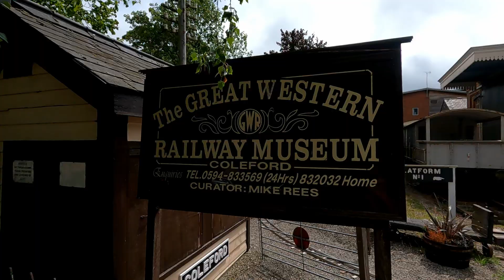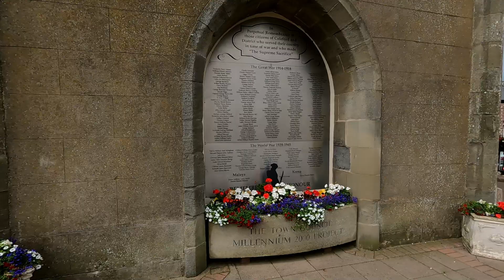Two Hours in Coleford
Coleford is a Gloucestershire market town in the Forest of Dean. The town grew from eight or more houses in 1349 and by 1489 its first church was built. It was in 1642 that a commander of the parliamentary garrison in Coleford created the market town. For a good reason as the nearest market town of Monmouth was in Royalist control.
 As with nearby Cinderford, iron working and coalmines played a great part in the importance of the town. Coleford was fortunate to have a railway, which opened in 1875. The passenger service ceased in 1929 and the line was eventually closed in 1967. Today there is a small railway museum on the site of the old station that opened in 1988.

Rise of a Hero by Vens Adams